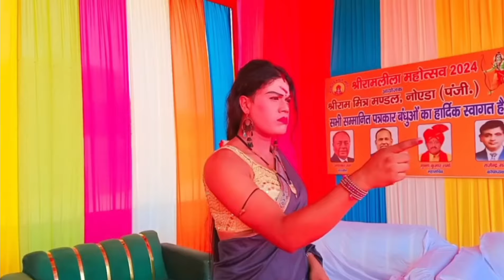आदमी सिर्फ अपने नसीब से बड़ा बनता है | Govinda Emotional Scene | Naseeb | Mamta Kulkarni (5/6)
Watch this blockbuster Movie ) "Naseeb Part 1)
Starring Govinda, Mamta Kulkarni & others !

Credits -
Movie Name - Naseeb
Starring : Govinda, Mamta Kulkarni,Rahul Roy,
Shakti Kapoor, Kader Khan, Saeed Jaffrey, Sudha

Hindi film...